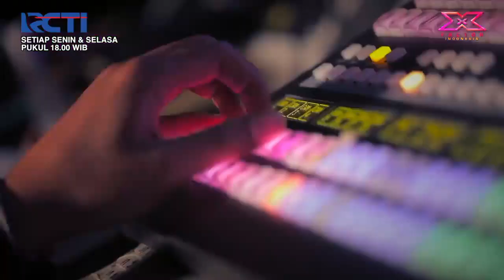HARI INI! TAYANG PERDANA X Fellas!!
X FACTOR INDONESIA IS BACK!! Are you ready, X Fellas??
Saksikan tayangan PERDANA XFactorIndonesia2021.
Mulai HARI INI, Pukul 18:00 LIVE hanya di RCTI.